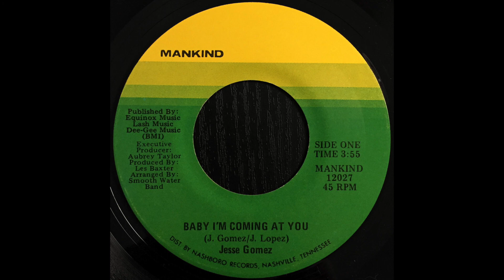Jesse Gomez - Baby I'm Coming At You